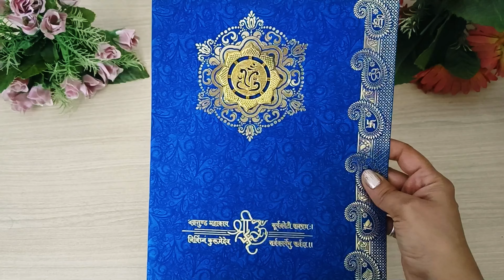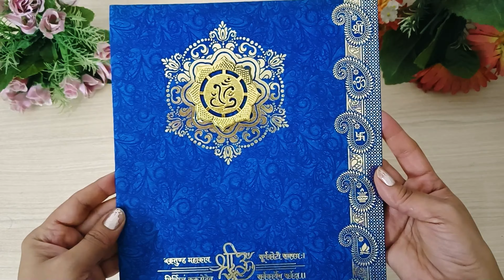इन मिठाई के डब्बों को फेकने से पहले ये वीडियो जरूर देखें | Jharokha Art | Wall Decor